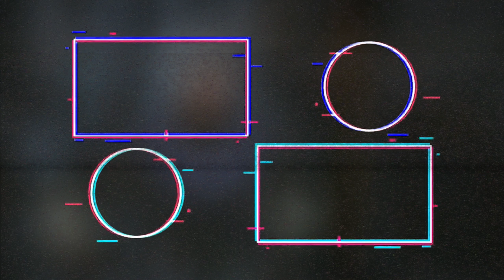So Many Things That are Awesome in Final Fantasy 16!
Sharing my first impressions of Final Fantasy 16...